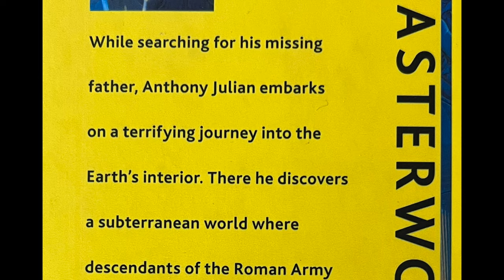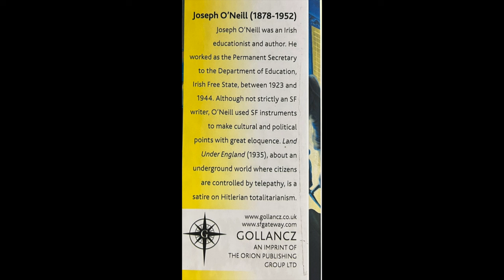Or is the title metaphorically an Irish point of view - Land Under England by Joseph O'Neill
Hitlerian Totalitarianism?  Searching for a father in a subterranean world where individualism is obliterated by telepathy.  Land Under England by Joseph O'Neill 1935.

Channel:     @vintagesf